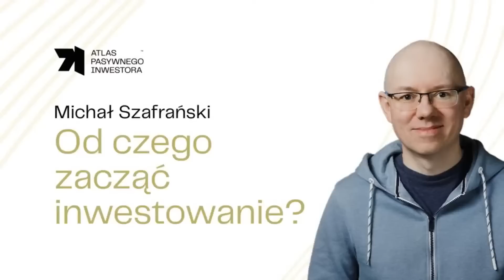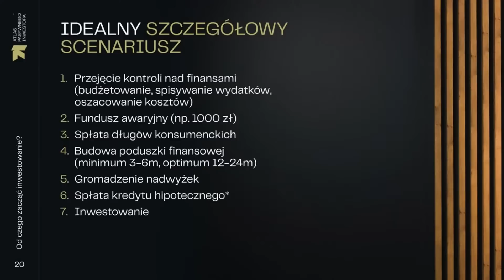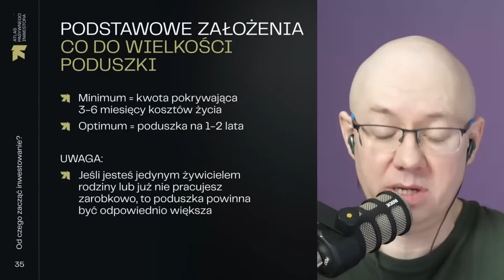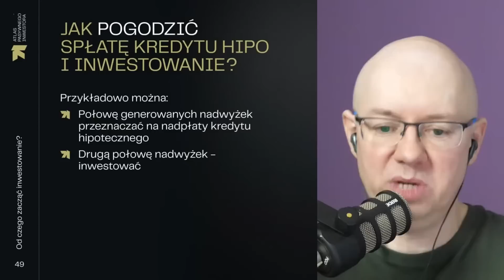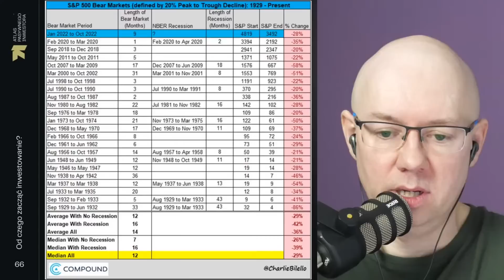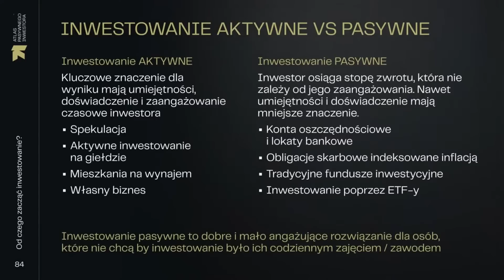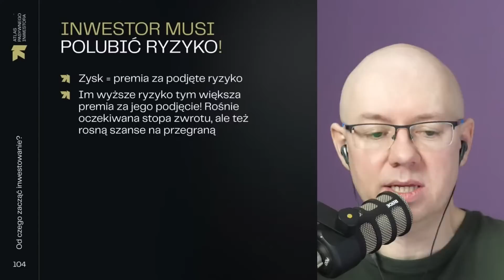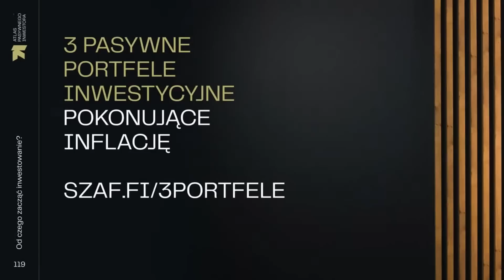Od czego zacząć inwestowanie? - Michał Szafrański [WPI #1]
JUŻ DZIŚ - w środę 29.03 o 20:00 - rusza cykl czterech cotygodniowych spotkań LIVE "Wieczory Pasywnego Inwestora" w trakcie których przedstawimy podstawy pasywnego inwestowania. Spotkania przeznaczone są dla tych osób, które czują się "zielone" w temacie inwestycji na rynkach kapitałowych, chciałyby zacząć, ale nie bardzo wiedzą od czego.

TRWA nabór do szkolenia "Atlas Pasywnego Inwestora" (tylko do 28.04 do 21:00)

Inwestując po dwie godziny czasu w ciągu czterech tygodni poznacie odpowiedzi na następujące pytania:

👉 Środa, 29 marca = Od czego zacząć inwestowanie? - Michał Szafrański

W trakcie ostatniego spotkania ruszy także nabór do drugiej edycji szkolenia "Atlas Pasywnego Inwestora".

Nie chcesz przeoczyć kolejnych lajwów? Zapisz się na przypomnienia

0:00 Wstęp i sprawy organizacyjne
03:11 Dlaczego chcemy inwestować?
05:16 Dlaczego NIE inwestujemy?
06:39 Od czego zacząć inwestowanie?
07:45 Kiedy można bezpiecznie zacząć inwestowanie?
09:22 Uporządkowanie finansów osobistych
18:48 Poduszka finansowa
25:35 Spłacać kredyt hipoteczny czy inwestować?
32:15 Nadwyżki finansowe - podstawowe fakty
52:36 Dlaczego inwestowanie pasywne?
1:00:17 Aspekty behawioralne - dlaczego inwestowanie jest trudniejsze od oszczędzania?
1:10:56 Podsumowanie
1:12:50 Zaproszenie na kolejne spotkania cyklu WPI
1:15:42 Q&A #1 Nadpłacać czy inwestować mając kredyt ze stałym oprocentowaniem 3%?
1:17:09 Q&A #2 Jak określić swój profil ryzyka?
1:18:20 Q&A #3 Z jakich źródeł wiedzy korzystać?
1:22:03 Q&A #4 Co można zrobić z 3000 €?
1:24:11 Q&A #5 Przygotowanie emocjonalne do inwestowania?
1:25:19 Q&A #6 Gdzie trzymać poduszkę finansową?
1:26:09 Q&A #7 Portfel 80/20 oparty na IKE?
1:28:01 Q&A #8 Czy dzielić poduszkę pomiędzy EDO i ROD?
1:30:06 Q&A #9 Gdzie i jak budować portfel?
1:31:49 Q&A #10 Jak od technicznej strony wygląda zakup i sprzedaż akcji/obligacji na koncie IKE?
1:34:39 Q&A #11 Czy warto nadpłacić kredyt w euro?
1:36:47 Q&A #12 Dlaczego preferujecie ETFy?
1:39:24 Q&A #13 Czy będzie do pobrania prezentacja?
1:40:05 Q&A #14 Czy lepsze jest EDO czy ETF TBSP?
1:41:41 Q&A #15 Jaki ETF wybrać do zainwestowania?
1:42:53 Q&A #16 Krótki termin vs obligacje skarbowe?
1:44:06 Q&A #17 Czy warto mieć zarówno IKE jak i IKZE?
1:45:03 Q&A #18 Czy poduszka może być na IKE Obligacje?
1:47:37 Q&A #19 Mam 1,5 mln zł. Gdzie zainwestować pasywnie?
1:48:58 Q&A #20 Jaki broker zagraniczny?
1:51:26 Q&A #21 Mam na koncie 400 000 €. Jaką część z tego inwestować?
1:55:02 Q&A #22 Czy będzie poradnik jak założyć portfel krok po kroku?
1:56:29 Q&A #23 Czy lepiej zainwestować w S&P 500, czy po ⅓ w S&P 500, S&P Nasdaq i Dow Jones?
1:59:18 Q&A #24 Co jak broker upada?
2:01:41 Q&A #25 Z jakiego brokera sam korzystasz?
2:01:51 Q&A #26 Co sądzisz o inPZU?
2:05:20 Q&A #27 Czy warto spłacić kredyt inwestycyjny czy reinwestować w kolejną nieruchomość?
2:07:41 Q&A #28 Czy wielkość poduszki uzależniać od mojej wartości netto?
2:10:48 Q&A #29 Na co wymienić V80A (80/20) zbliżając się do emerytury?
2:15:17 Q&A #30 Czy opłaca się nadpłacać kredyt hipoteczny, gdy wartość pieniądza maleje?
2:16:30 Q&A #31 Czy - mając oszczędności - rozsądniej jest wziąć kredyt i pomnażać oszczędności czy kupić za gotówkę i oszczędzać od zera?
2:20:29 Q&A #32 Co się dzieje z naszymi aktywami, jeżeli broker bankrutuje?
2:21:37 Q&A #33 Czy będzie nagranie live’a?
2:22:17 Q&A #34 Czy inwestujesz w kryptowaluty?
2:24:25 Q&A #35 Jakie jest zdanie twórców Atlasu na temat strategii momentum?
2:25:22 Q&A #36 Czy Finax wypłaca dywidendę z ETF-ów?
2:25:44 Q&A #37 Chcę kupić mieszkanie pod koniec tego roku. Co w międzyczasie zrobić z pieniędzmi na wkład własny?
2:27:27 Q&A #38 Czy inwestowanie pasywne jest dobrym sposobem oszczędzania pod kupno domu?
2:28:01 Q&A #39 Jakie masz ETF-y w swoim portfelu?
2:29:23 Q&A #40 Co trzeba wziąć pod uwagę przy zakupie ETF-ów akumulujących?
2:31:16 Q&A #41 Kiedy rusza kolejny nabór do Atlasu?
2:32:28 Q&A #42 Czy masz lub przetestowałeś jakiś rachunek bankowy za granicą?
2:34:46 Q&A #43 Co masz na myśli mówiąc "gotówka albo ekwiwalent gotówki"?
2:37:48 Q&A #44 Pożyczki w nieruchomościach: skąd bierzesz pożyczkobiorców i jak to opodatkowujesz?